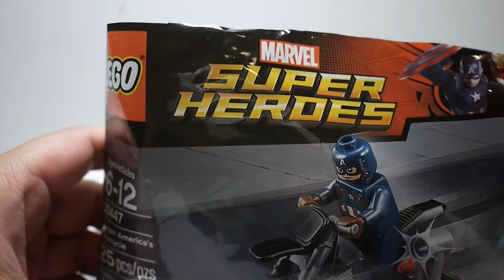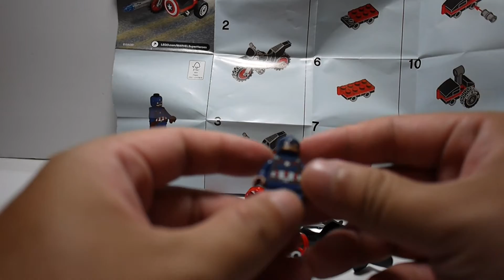豪宅玩具~175~樂高積木LEGO 30447Marvel漫威超級英雄 Captain America: Civil War美國隊長史蒂芬·羅傑斯Steven Rogers摩托車